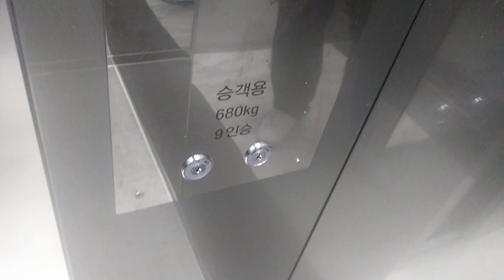경기도 수원시 영통구 120 망포동 효성빌딩 티케이 엘리베이터 대차후 탑사기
대차전은 2001년식 동양 엘리베이터 였는데 승안법 인해 검사불합격로 2024년식 티케이 엘리베이터으로 전면 교체 되었습니다.